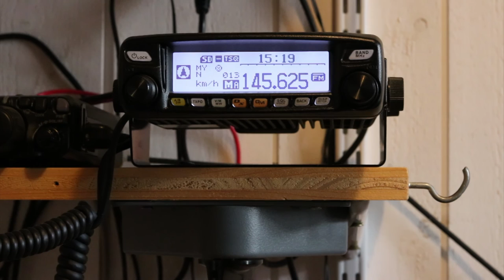F4GVE - QSO avec F8CTH et F4HTN sur HB9GE via Echolink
QSO de démonstration avec F4HTN et F8CTH sur le réseau Echolink.